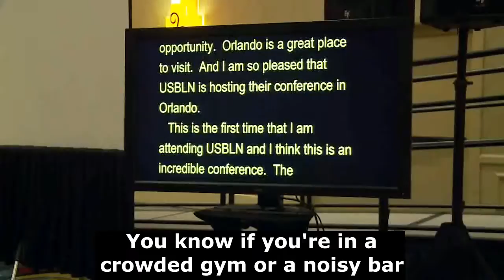PAT GRAVES 30 SEC 2 Open Captioned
Description and demo of realtime captioning services by Patricia Graves of Caption First at the USBLN conference in 2014.